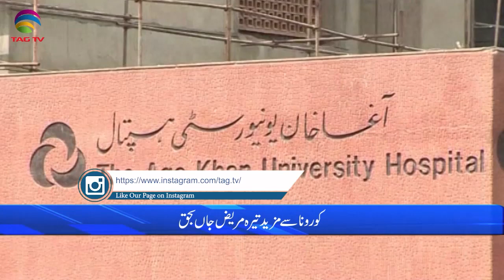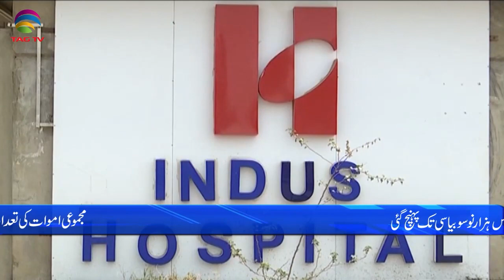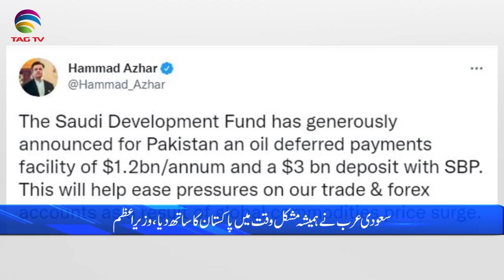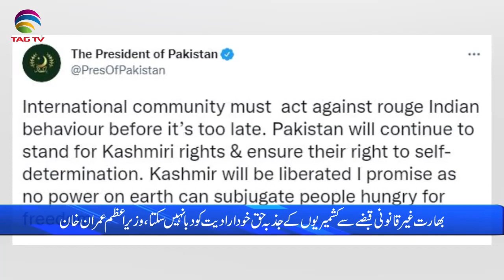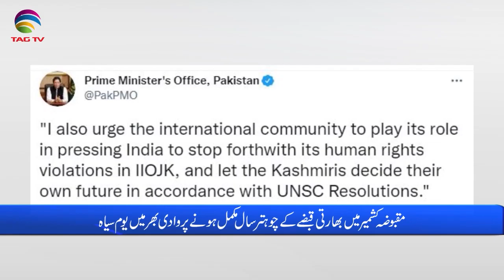Pakistan News Bulletin with Rukhsar Shahzad, Oct 27, 2021